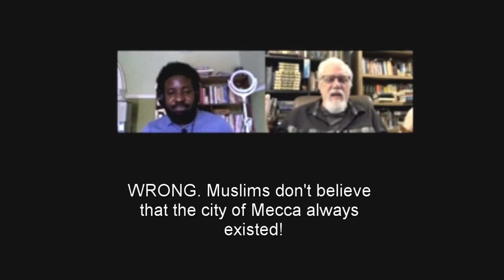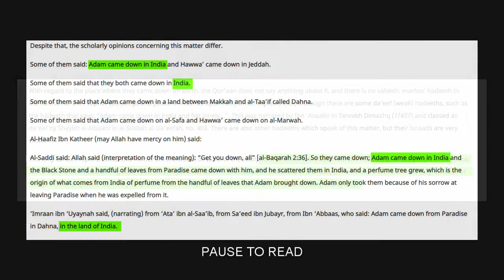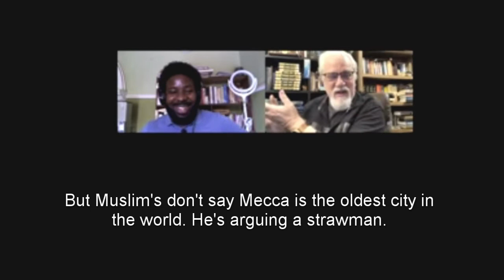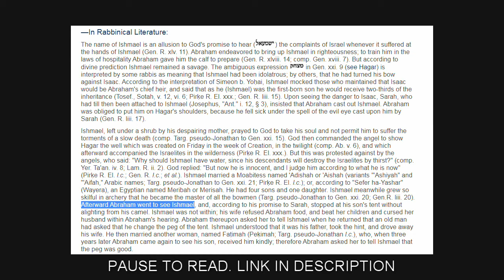Jay Smith Debunked | Response to Jay Smith's claims about Mecca, Adam and the Kaaba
Jay Smith Debunked : Christian apologist Jay Smith tries to critique Islam and ends up misquoting the Quran and makes dishonest claims about Muslim beliefs concerning Mecca, Adam and the Kaaba. We debunk his claims and show that Jay Smith's historical critique of Islam can be easily debunked by the Quran and Islamic tradition. In summary, Jay Smith wrongly claims Muslims believe Mecca is the oldest city in the world. He also claims that the Quran says Adam landed in Mecca. We inspect his Islam critique and present solid proof that Jay Smith's claims are based on lies and misinformation. Jay Smith has a very poor understanding of the history of Islam, Mecca and the Kaaba and therefore is not qualified to debate or critique Islam.

Where did Adam go when he was expelled from the garden?